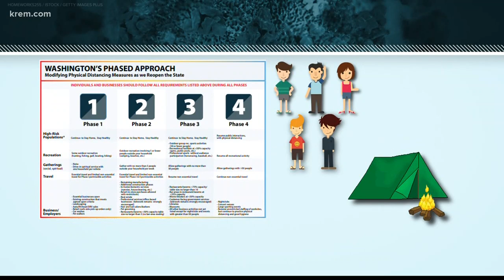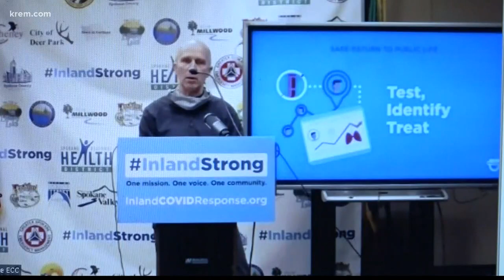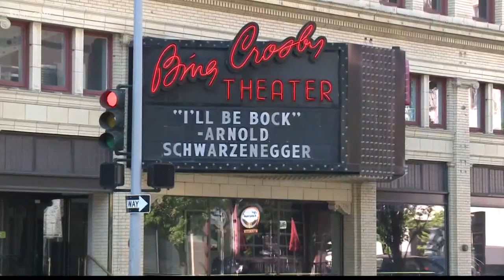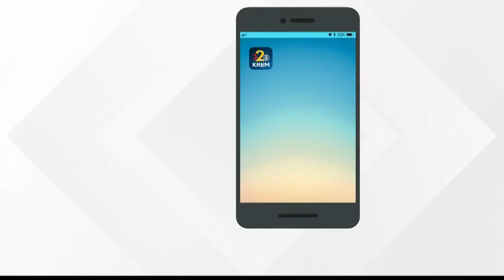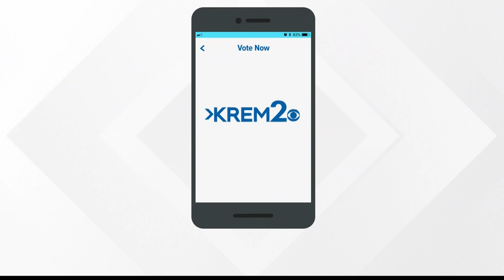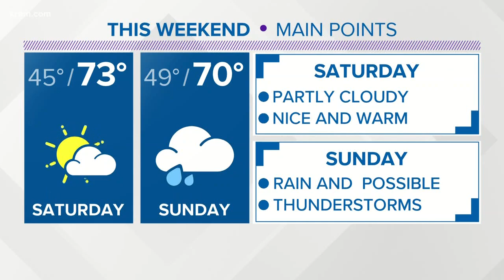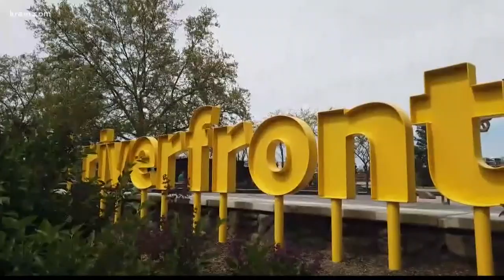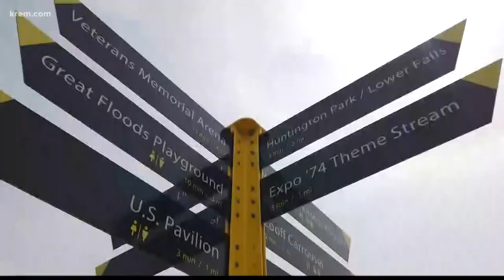Coronavirus coverage at 6 p.m. on May 11, 2020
KREM 2 News coronavirus coverage at 6 p.m. on May 11, 2020.